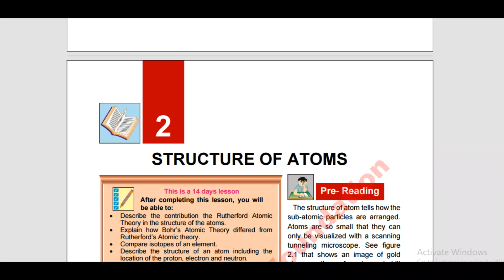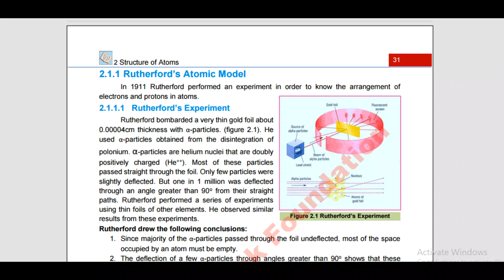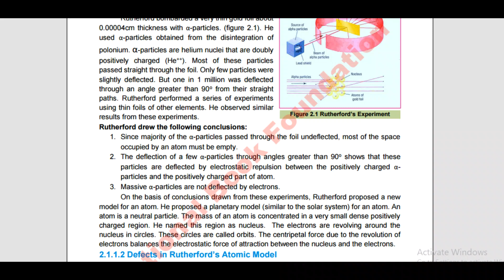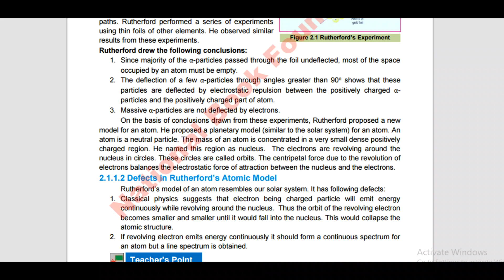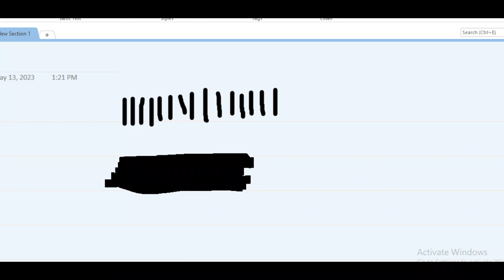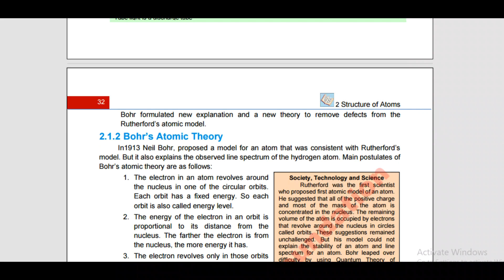Chemistry | Grade 9 | Chap 2 | Rutherford Atomic Modal | Federal Board | National Book Foundation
9th class chemistry federal board,
9th class online chemistry lecture federal board,
chemistry rutherford atomic model,
online chemistry lecture 9th class,
9th class chemistry chapter 2,
grade 9,
federal board,
chapter 2,
chemistry,
chemistry federal board course,
federal board chemistry,
rutherford atomic model,
defects of rutherford atomic model,
defects in rutherford atomic model,
rutherford's atomic model,